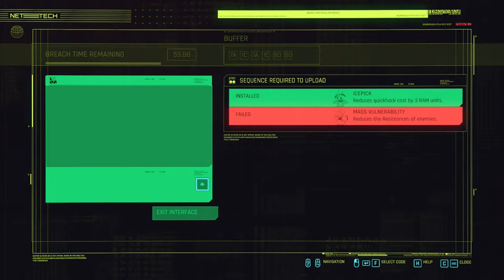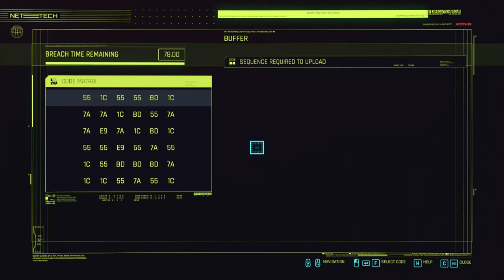Cyberpunk 2077 Silent Gameplay No Commentary Part 52